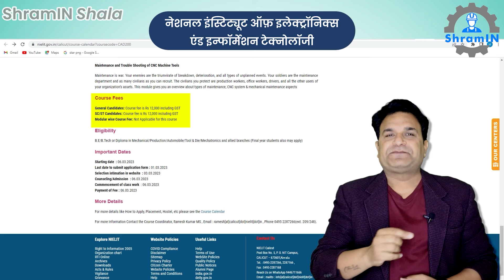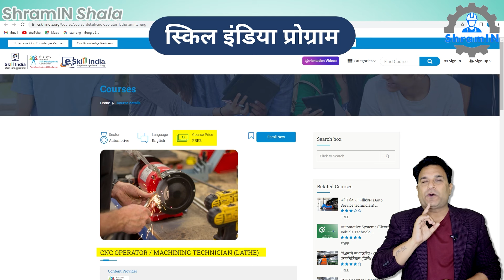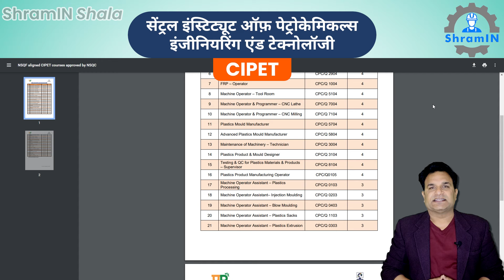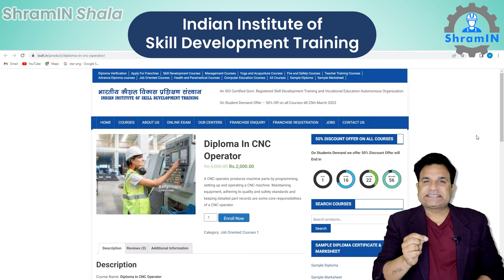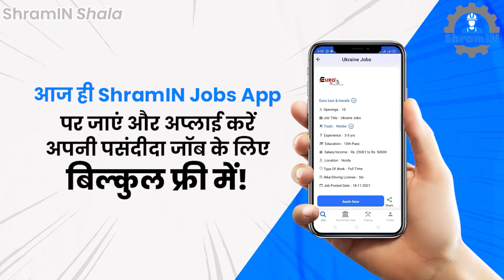ITI CNC Lathe Machine Operator में जॉब पाने के Best Training Course😀 | Best Training Courses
In this video, we'll tell you about the best training courses to get a job as an ITI CNC/Lathe Machine Operator. Learn important technical skills and stay updated for success in this field. Let's build a successful career in ITI CNC/Lathe Machine Operation together! 😀